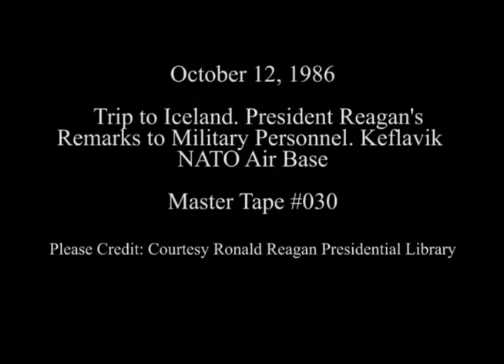President Reagan's Remarks at Keflavik NATO Airbase, Iceland, October 12, 1986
Full Title: President Reagan's Remarks to Military Personnel and their Families at Keflavik NATO Airbase, Iceland, October 12, 1986

Access Restriction(s):Unrestricted
Use Restriction(s):Unrestricted